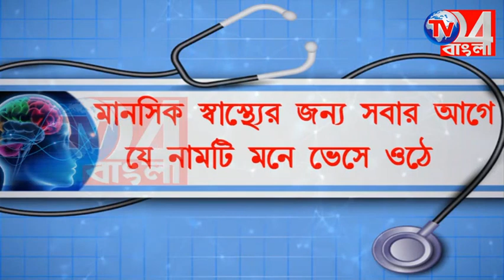নবগ্রামে মৃ*ত গোবিন্দ ঘোষের পরিবারের পাশে অধীর চৌধুরী